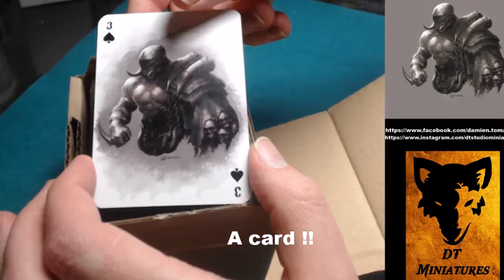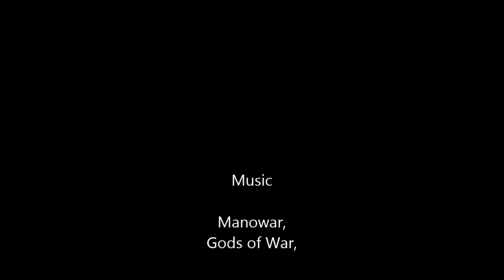Open box Kallpa from hera miniatures line